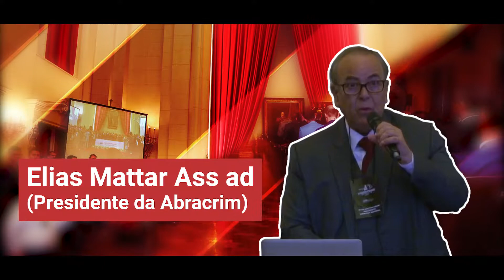Roberto Delmanto Jr. | X Encontro Brasileiro da Advocacia Criminal - XEBAC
O X EBAC aconteceu nos dias 6 e 7 de JUNHO de 2019 na histórica Faculdade de Direito da USP - Largo São Francisco com os maiores nomes da advocacia criminal.